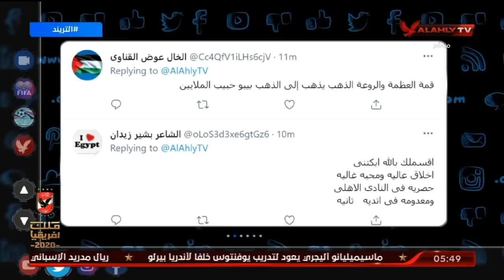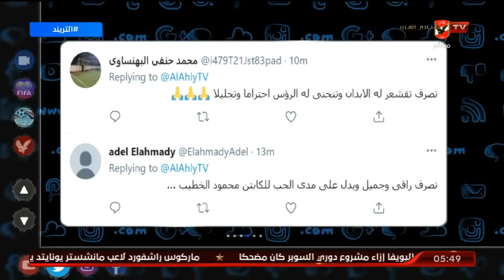الحلقة الكاملة | التريمد مع أمير هشام | 29-5-2021